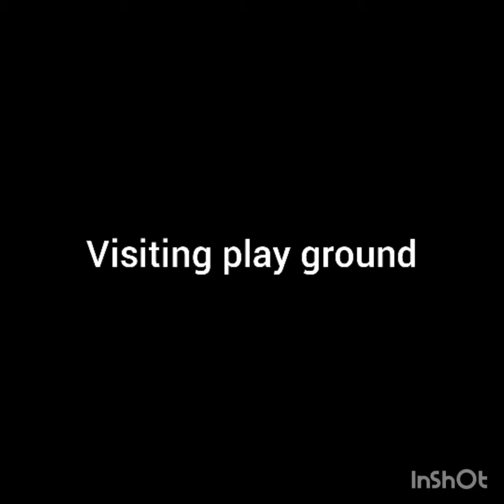fun day with kids || visit to play ground || nearest family park || Buttfamilychannel#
fun day with kids || visit to play ground || nearest family park || playing and gaming ground for children and their families || Buttfamilychannel#

# family vlog
# vlog Pakistan
# vlog Lahore
# fun day for kids
# enjoyment
# family time
# gathering day
# butt family channel